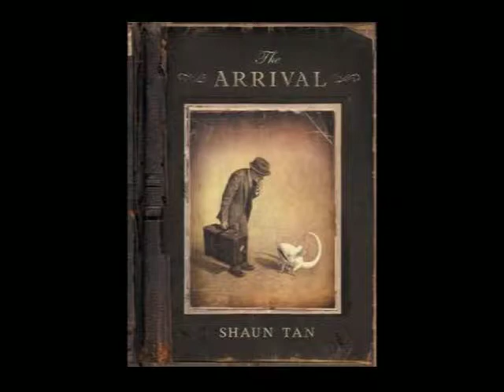The Multicultural Minute #12: Immigration Stories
In which Renee thinks about why immigration stories are so important, and shares her favorite one. for links to books mentioned in the episode.